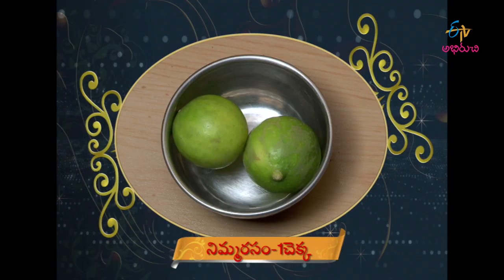Taste of India - jain samosa - 15th July 2016 - టేస్ట్ ఆప్ ఇండియా – Full Episode